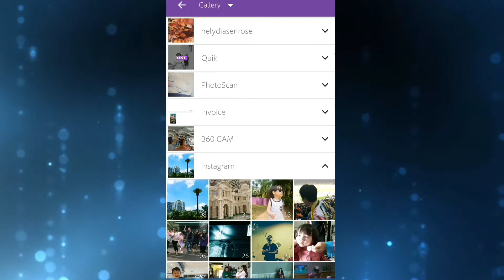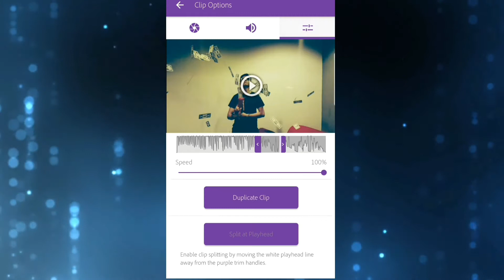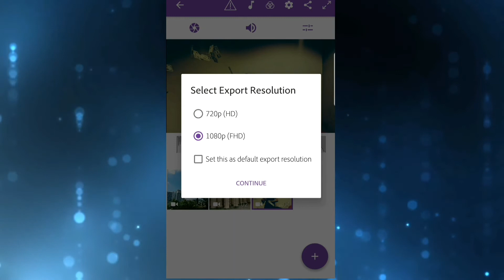Adobe Premiere Clip - Edit video di Smartphone atau Laptop! Mudahnya Vlog #3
App yang dah lama aku tunggu kemunculannya di smartphone 1 ketika dulu. Tapi lepas je dia keluar, aku kecewa. Sebab ianya masih tak dapat melawan kehebatan Premiere Pro versi PC. Bukan apa, aku tak mintak canggih sangat pun. Cuma mintak
• Multiple Video layer
• Standard transition

See? tak mintak banyak pun.
But for simple & light editing, aku sarankan korang pakai app ni, itupun sebab Powerdirector tak ada kat Appstore.